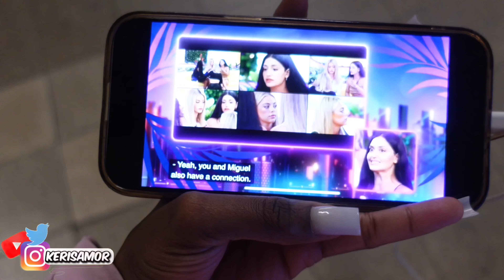I’m Just a Girl Maintenance vlog : Hair , Nails , Brows & Lashes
Heyy Dolls 🎀
Sorry for such a long awaited upload, i was gone for roughly 8months trying to get my life together. NOW we’re back & Better than ever !
If you haven’t already, Make sure you
MWAHH 💋 - kbarbie

Send all INQUIRES/ ADS/ or PROMOS to this email only